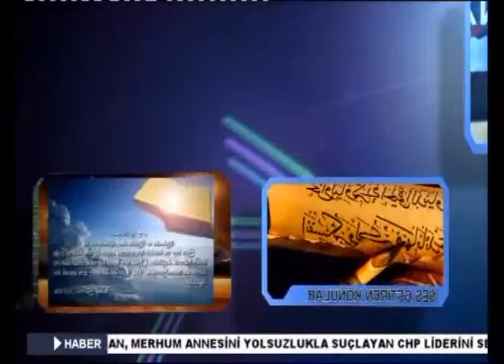ANALİZ 07 03 2014 1. BÖLÜM